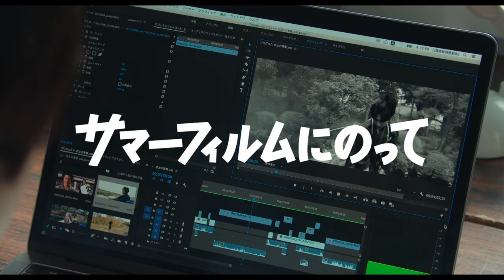『サマーフィルムにのって』予告｜It's a Summer Film - Trailer｜第33回東京国際映画祭 33rd Tokyo International Film Festival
新しくて懐かしい青春SF映画！
劇団ロロ主宰の三浦直之と映像監督の松本壮史による完全オリジナル作品。時代劇に夢中な女子校生監督ハダシや、謎の青年・凛太郎など、新世代の若手俳優陣の魅力にあふれている。新しくて懐かしい青春SF映画の誕生！

第33回東京国際映画祭　特別招待作品
『サマーフィルムにのって』
監督：松本壮史
出演：伊藤万理華、金子大地

"It's a Summer Film"
Director: Soushi Matsumoto
Cast: Marika Ito, Daichi Kaneko
From Naoyuki Miura of the theater troup Lolo and visual director Soushi Matsumoto. A SF coming-of-age film about three highschool girls obsessed with Japanese period drama, a mysterious boy, and a group of friends full of humor!

33rd Tokyo International Film Festival - Special Screenings
Ticket Sales start from 13:00 on Oct. 24 Sat.

2020年10月31日（土）～11月9日（月）会場：六本木ヒルズ、日比谷エリア 他にて開催
世界中から集まった誰もが観たくなる映画から誰も観たことのない映画、アート作品からエンターテイメント作品まで、きっとあなたのイイネが見つかる10日間。
映画祭Youtubeチャンネルに登録お願いします。